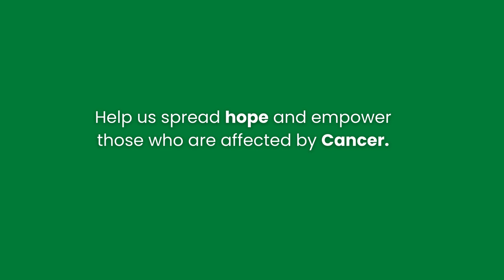GivingTuesday 2024 - Providing Hope For The Cancer Community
This is a promotional video for Canada's National GivingTuesday on December 3, 2024.

GivingTuesday is a global generosity movement unleashing the power of people and organizations to transform their communities and the world.

What is HopeSpring?

We are an independent community organization committed to empowering those whose lives are impacted by cancer to improve their emotional, physical and spiritual well-being.

We know that receiving a cancer diagnosis can be a devastating experience; the emotional strain can be as shattering as the physical disease itself. HopeSpring Cancer Support Centre exists to offer you information, emotional support, and the tools needed for empowerment, personal growth and self-help.

We help people meet the challenge of cancer.